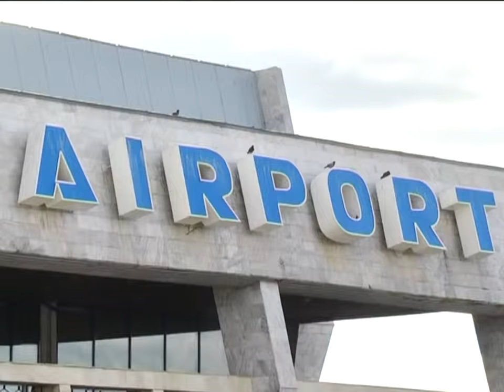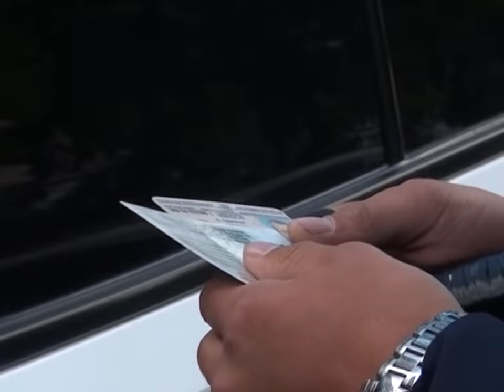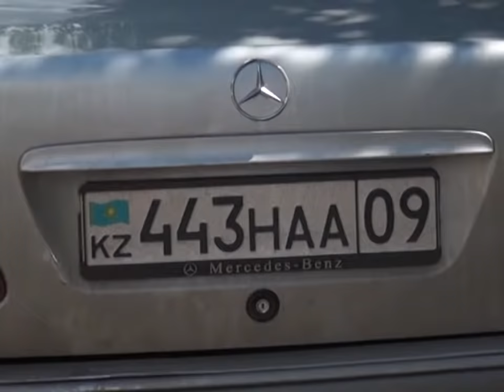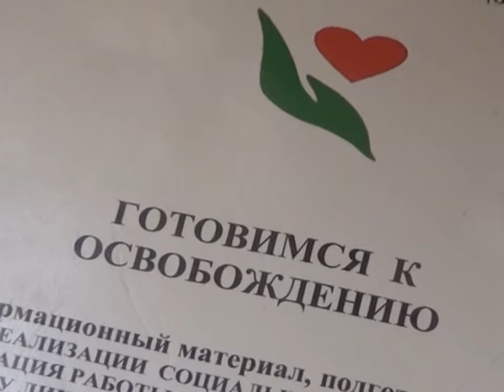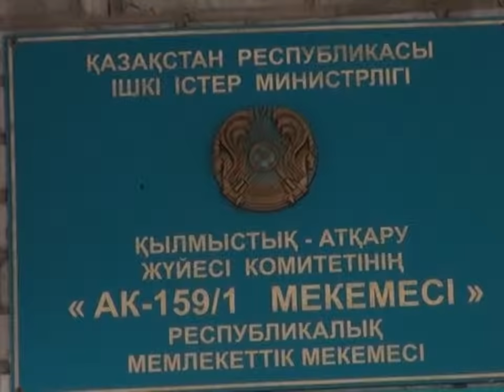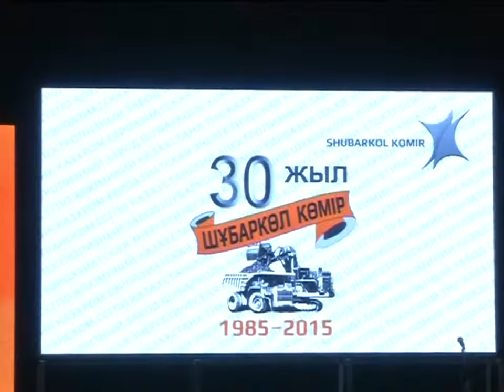08/07/2015 - Бірінші Қарағанды телеарнасының жаңалықтары